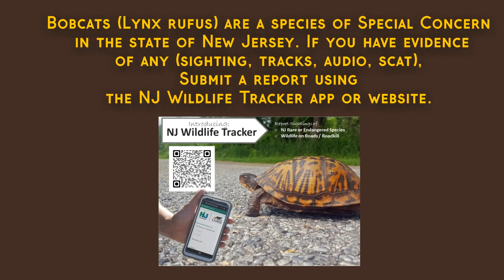Cat Detectives Case File No. 43-355: Bobcats! [7 Sightings]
Cat Detective Burton Guster Nabu tried telling the human that a wild animal was visiting, but it was too dark outside for human eyes to see the bobcats coming and going.

Luckily, our trailcam caught the bobcats walking through on seven different dates in February 2024.
Are the bobcats being pushed out of the hills and woods because of over-development?
Read the whole case file at CatDetectiveCases.com. Year 7 Case File No. 43-355

Circle brush by: Brusheezy.com